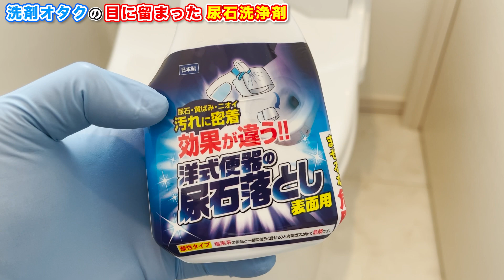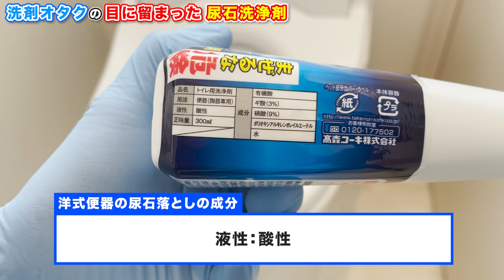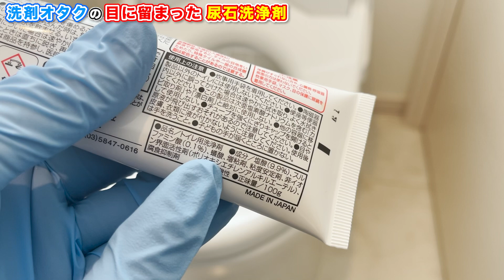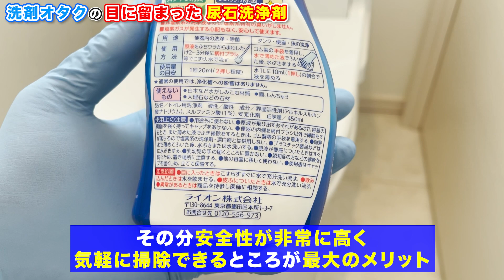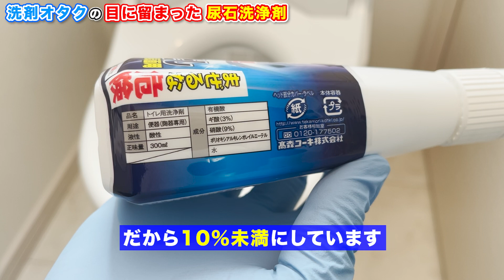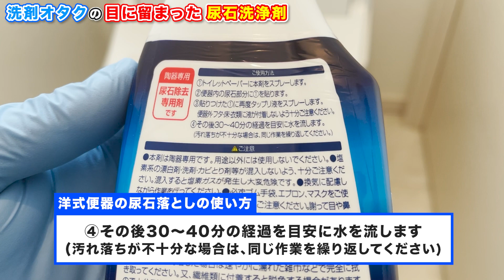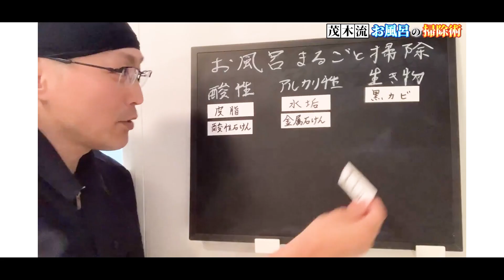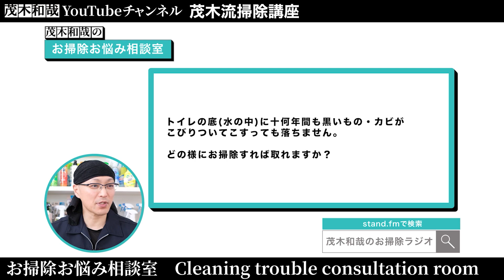【徹底解説】トイレ掃除用の激レア洗剤「洋式便器の尿石落とし」を洗剤オタク目線で分かりやすく解説！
近所のホームセンターで発見した「洋式便器の尿石落とし」は、他の尿石洗浄剤にはない特徴があります。その特徴がどこなのか？また汚れ落ちや使いやすさはどうなのか？詳しく解説しております。

【目次】
00:00 パッケージをチェック
02:30 成分をチェック
06:49 使用方法をチェック
08:48 実際に使用しながらの感想
12:25 まとめ

【関連動画】
▼ドメストやトイレハイター、サンポールなどトイレ用洗浄剤の使い分け講座

▼効果絶大！嫌なオシッコ臭の原因のアンモニアと尿石をスッキリ取り除くトイレ掃除法！

▼高森コーキ 洋式便器の尿石落とし コーティングプラス 300ml TU-85
※コート剤が加わったものにリニューアルしていました。

▼茂木和哉トイレ尿石落としジェル

①最近の人気動画ベスト5